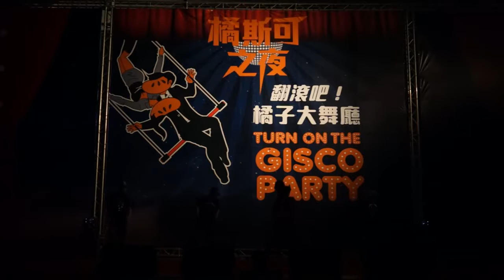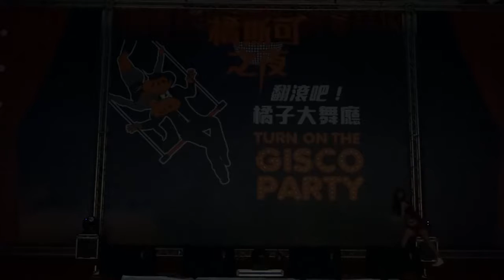2015年度 遊戲橘子尾牙組曲演出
2015年0206 GaMa熱舞社之All In 全開